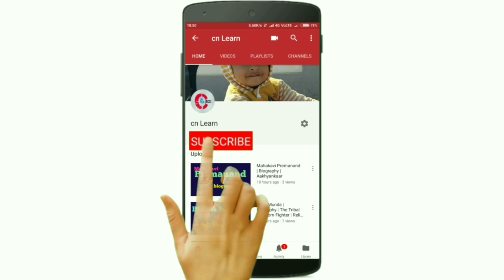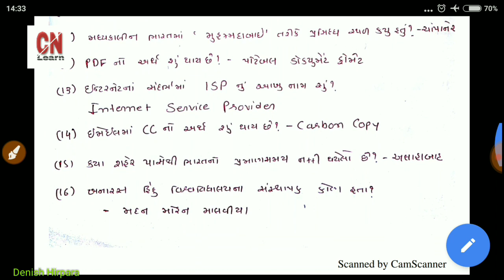પરીક્ષામાં પુછાય ગયેલા આ 25 પ્રશ્નો | Early Exam Asked that 25 questions | most imp 25 question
Hello friends in this videowe coverd પરીક્ષામાં પુછાય ગયેલા આ 25 પ્રશ્નો Early Exam Asked that 25 questions and  most imp 25 questions collection for upcoming government exams in Gujarat 2018 like revenue Talati Bharti,police constable Bharti and all upcoming government exams in Gujarat 2018 preparation very useful questions part 1 plz subscribe cn learn for.more videos